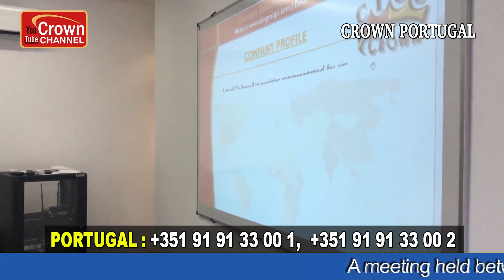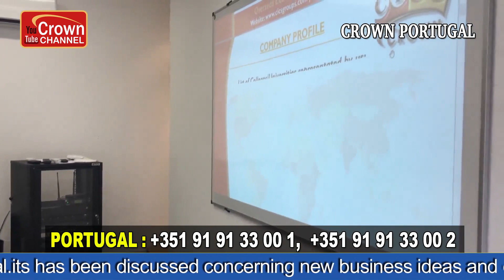CROWN PORTUGAL (MEETING)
A meeting held between Crown  Portugal,associated foreigners companies in Portugal and accounting management experts with the presence of Mr. D.S.Saini, Mr. Luís Miguel Moreira, Surendra Sahare,Mr. Virender sharma, Mrs.Nisha Sahare and among others at Lisbon,Portugal. the meeting motive was understand the tax and social security system of Portugal.
its has been discussed concerning new business ideas and employment opportunities for overseas youth talents in Portugal.
Crown Segment Consultancy Services Unipl LDA Rua Sargento Armando Monteiro Ferrira, No.136,1800-329, Lisbon,Portugal , landline- ,Mobile 1 ,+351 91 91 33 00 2.